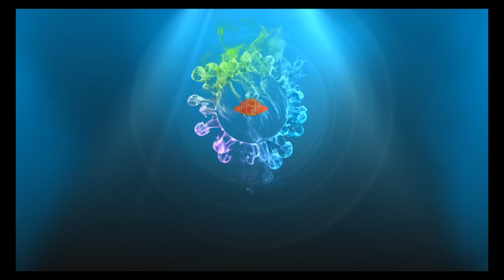Sıkıntı -4 ( başkasını kendine kıyas etme.merak ve korkma )